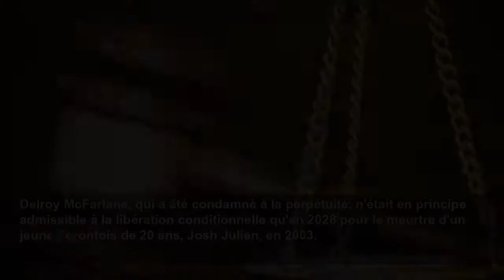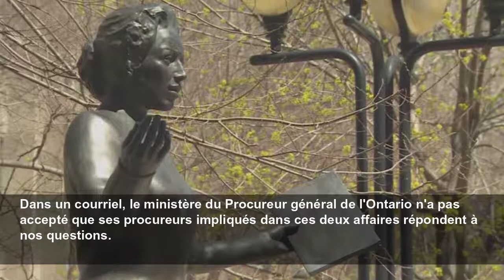Obtenir une remise en liberté précoce grâce à la clause obsolète de la dernière chance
Une clause du Code criminel a permis d'entendre la demande de libération précoce de deux meurtriers ontariens.
Radio-Canada.ca
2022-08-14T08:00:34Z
Le nombre de meurtriers qui peuvent encore se prévaloir de la clause de la dernière chance diminue au Canada, si bien qu'elle sera bientôt un vestige du passé. Cette procédure permet à un meurtrier de tenter d'être libéré plus tôt que prévu après avoir purgé au moins 15 ans de sa peine. Deux causes semblables ont été entendues en Ontario.
Les meurtriers Avol Robinson et Delroy McFarlane ont récemment tenté d'obtenir une libération conditionnelle précoce en vertu d'une disposition rare qui n'existe plus aujourd'hui au Canada.
Le premier a gagné son pari devant le tribunal de Brampton au début juillet, le second l'a perdu devant le tribunal de Newmarket à la fin du mois de la même année.
La disposition dite
Cette disposition inusitée est entrée en vigueur en 1976 lorsque le Canada a aboli la peine de mort dans le but d'encourager la réinsertion sociale de certains meurtriers, à l'exception des traîtres à la nation et des tueurs en série.
Elle a toutefois été abolie en 2010 par le gouvernement Harper, si bien que les délinquants qui ont commis un meurtre depuis cette date sont aujourd'hui inadmissibles à une libération conditionnelle anticipée.
Il existe toutefois une exception pour tous les condamnés à perpétuité dont le crime a été commis avant le 2 décembre 2011, date à laquelle le projet de loi des conservateurs a été adopté.
L'Association canadienne de justice pénale affirme que cette clause a été retirée du Code criminel dans le cadre de la politique du gouvernement Harper en matière de crime.
Au dernier recensement du Service correctionnel du Canada, ils sont 191 meurtriers à pouvoir encore se prévaloir de la disposition. C'était le cas pour Robinson et McFarlane en Ontario.
Delroy McFarlane, qui a été condamné à la perpétuité, n'était en principe admissible à la libération conditionnelle qu'en 2028 pour le meurtre d'un jeune Torontois de 20 ans, Josh Julien, en 2003.
Une dette relative à une affaire de drogue était le mobile du meurtre prémédité perpétré dans la région de York.
McFarlane a été reconnu coupable à l'issue de son procès en octobre 2008. Il avait été condamné à la prison à vie sans droit de libération conditionnelle avant 25 ans.
L'audience de la dernière chance de McFarlane a révélé que sa défense avait tenté en vain de persuader le jury qu'il avait beaucoup changé en prison durant ses 19 années de détention et qu'il méritait une seconde chance pour son bon comportement [la peine de 25 ans ferme a débuté à son arrestation en 2003 et non à la tombée du verdict en 2008, NDLR].
La défense de McFarlane n'a jamais répondu à notre demande d'entrevue.
Avol Robinson a quant à lui été condamné pour meurtre prémédité en 2004 à l'âge de 19 ans. Après 15 ans en détention, il a soumis une requête de la dernière chance, qui s'est avérée cette fois concluante.
Son procès avait démontré qu'il avait fourni l'arme du crime à un complice qui l'avait utilisée pour commettre le meurtre.
Dans ce cas-ci, le jury a accepté la requête, si bien que Robinson pourra solliciter la Commission des libérations conditionnelles pour être libéré plus tôt que prévu.
Son avocate, Breana Vandebeek, explique que son client était très jeune à l'époque, qu'il avait participé au meurtre sans avoir tiré sur la gâchette, qu'il s'est toujours très bien comporté en prison depuis 17 ans.
Des «groupes fermés» sur fond de pénurie d'enseignants
De futurs profs privés de leur bourse
Fini l’école virtuelle pour les élèves vulnérables à la COVID-19
Le PQ demande à Legault «d’arrêter de se cacher»
On «n’attendra pas après François Legault», dit Duhaime
Répit de courte durée en vue à la pompe à essence
« Allez chercher une dose de rappel », exhorte Legault
La CAQ veut imposer une norme de 15 ng/m3 à la fonderie Horne... Dans 5 Ans
Risque de perturbation du transport scolaire lors de la rentrée
Le lotus de Bouddha fleurit au fin fond des Laurentides
Des propos «inacceptables» de François Legault à l’endroit du suspect d’un triple meurtre
Bannis du milieu, adulés par le public
Nancy Pelosi est arrivée à Taiwan, malgré les avertissements de Pékin
Que se passe-t-il avec les demandes de visa pour le Canada?
Le festival Osheaga s’excuse pour une croix gammée sur le t-shirt d’un rappeur invité
Dans un courriel, le Service correctionnel écrit que 243 délinquants ont fait l’objet d’au moins une décision judiciaire au sujet de cette procédure et que 184 d'entre eux ont obtenu depuis 1987 une réduction du délai préalable à l’admissibil